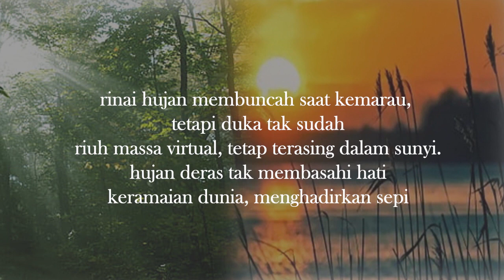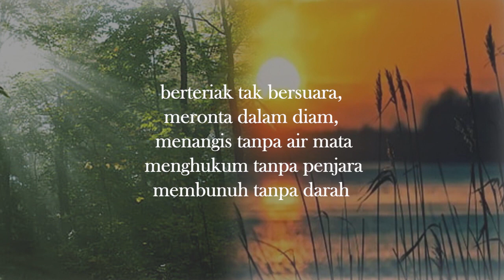Paradoks Paradoks Ada Disana sini 1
puisi kolaborasi oleh Iman Suligi
penata visual oleh Fatih
pembaca lirik oleh Rahayu Sugianto